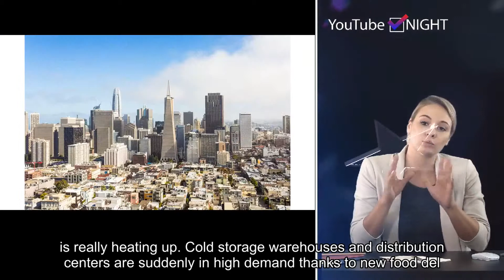Cold is the hottest new real estate investment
Please follow our twitter and get the latest hot news in future.The growth of e-commerce has increased demand for warehouse space exponentially, but one subset of that real estate sector is really heating up. Cold storage warehouses and distribution centers are suddenly in high demand thanks to new food delivery services such as Peapod by Giant, Amazon Fresh and Blue Apron.The sector is small now, but growing rapidly. "It is very niche. About 2% or 3% of all goods on groceries are bought online, and we expect the space could explode to 13% over the next 5 years because of the penetration of the internet," said Spencer Levy, senior economic advisor for CBRE research.